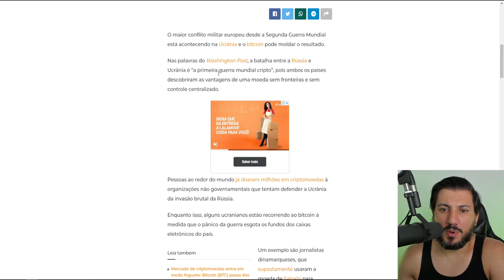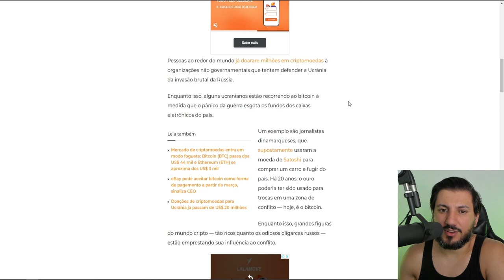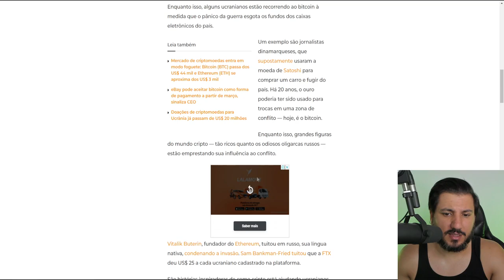CRIPTOMOEDAS PODEM VALORIZAR MUITO COM ESSA GUERRA